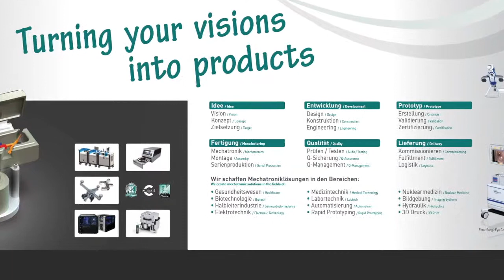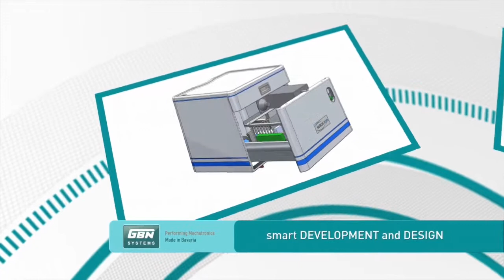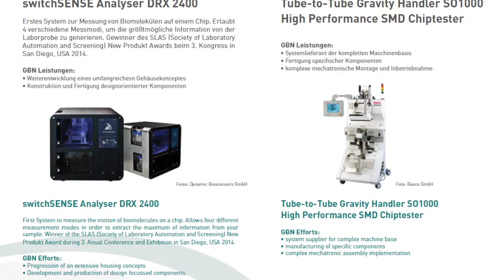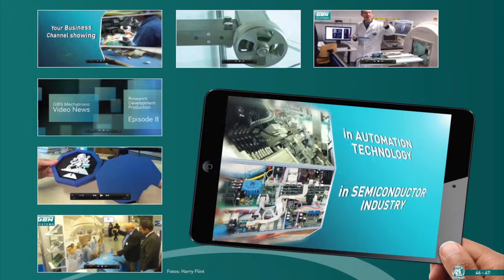GBN Systems Videonews Präsentationsfilm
GBN Systems - Performing Mechatronics - Made in Bavaria zeigt in diesem Kurzbeitrag Ausschnitte aus dem Leistungsspektrum

Harry Flint ©
GBN Systems GmbH
Fellnerstr. 2